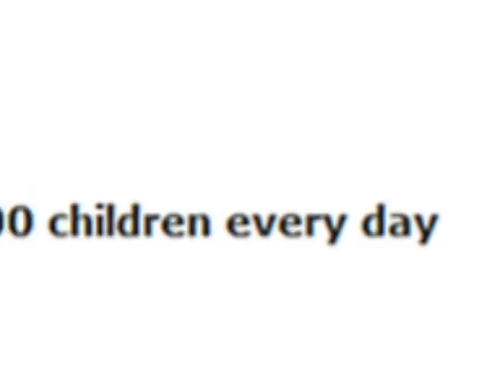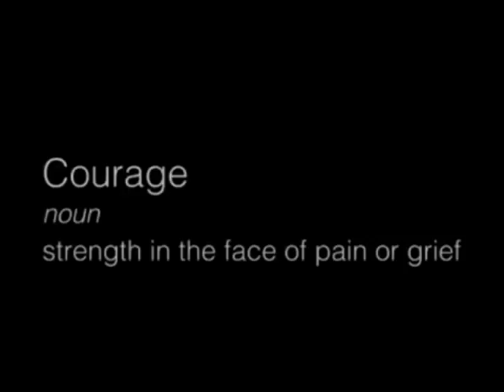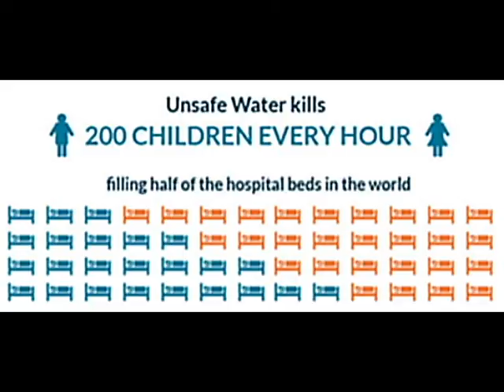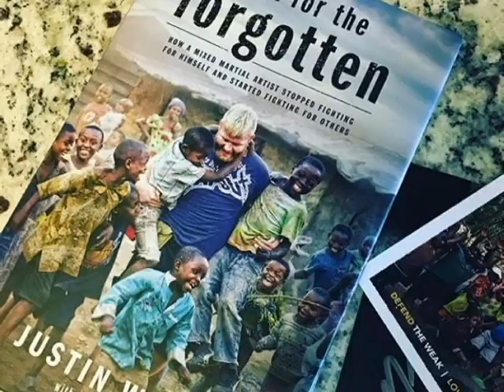Water over the Rainbow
Justin Wren - Fight for the Forgotten
Water4.org
Joe Rogan Experience
Israel Kamakawiwoʻole